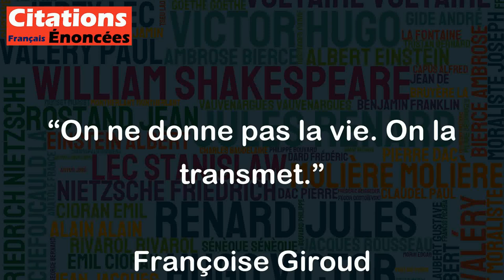On ne donne pas la vie. On la transmet. - Françoise Giroud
Cette citation de Françoise Giroud propose une réflexion intéressante sur le processus de la procréation. En effet, elle met en évidence le fait que la vie ne peut être créée à partir de rien, mais qu'elle est plutôt transmise de génération en génération. Cette idée souligne l'importance de la filiation et de l'héritage dans la construction de notre identité et de notre place dans le monde.
De plus, cette citation peut également être interprétée comme une invitation à la responsabilité des générations futures. En effet, si nous ne créons pas la vie, nous sommes responsables de sa transmission et de sa préservation pour les générations à venir.
En résumé, cette citation souligne l'importance de la transmission de la vie, tant sur le plan de la filiation que de la responsabilité de préserver les conditions de la vie pour les générations futures.